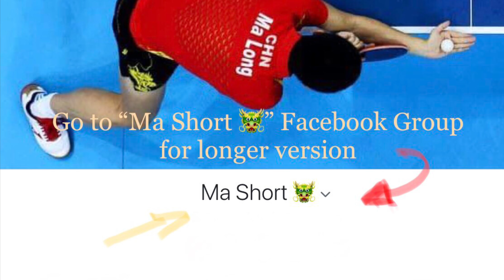🇨🇳FZD - CCY🇹🇼 18/01/19 HO🇭🇺 [sample]